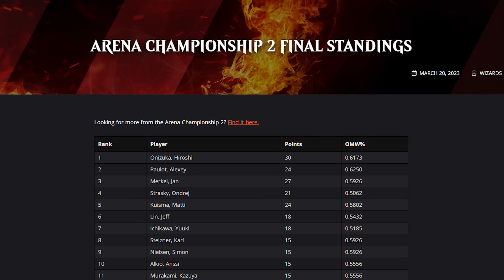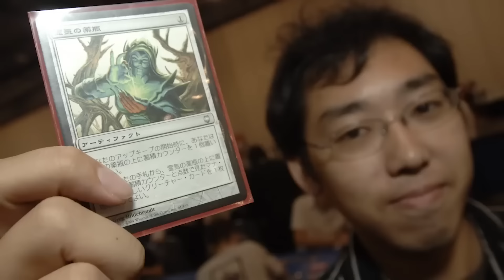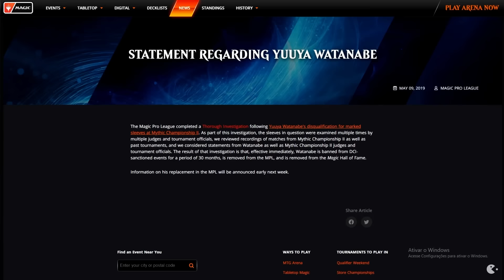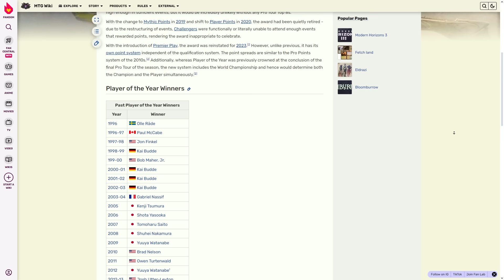Como esses japoneses mudaram para sempre o Magic: The Gathering.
"Vídeo do jogo "Magic: The Gathering" em que André Manenti conta a história dos 5 japoneses que mudaram para sempre o cenário competitivo de MTG."